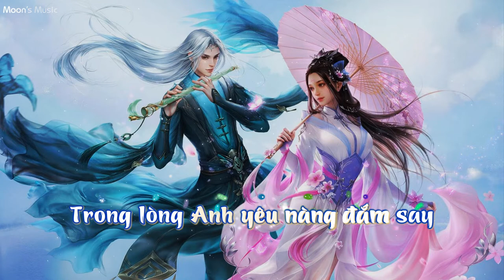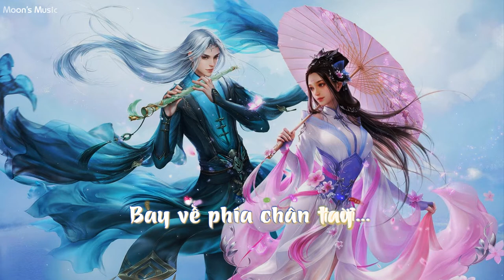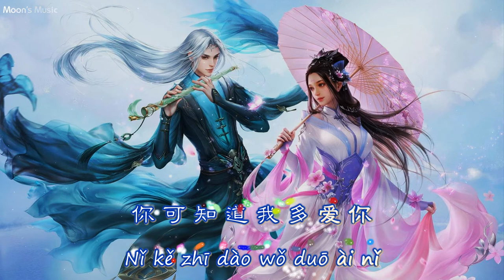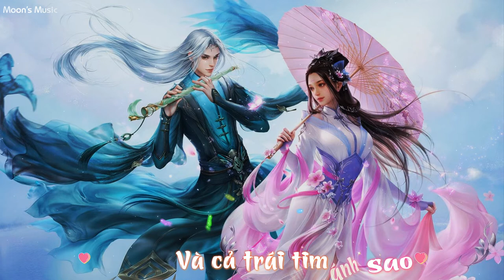♪ 小薇 (Cô Bé Tiểu Vy) - Đan Trường ft. Lương Bích Hữu (梁碧好 - LBH) ♪ | Beat + Karaoke | Moon's Music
DON'T FORGET TO
TO UPDATE THE NEW VIDEOS
LỜI BÀI HÁT (LYRICS):
Một cô bé
Đôi mắt như thiên thần
Nàng tên Tiểu Vy
Đôi môi như nụ hoa

Người có biết
Mỗi khi nhìn Anh cười
Là cả trái tim
Như ai đang trộm đi...

ĐIỆP KHÚC:
Tiểu Vy ơi
Trong lòng Anh yêu nàng đắm say
Mình cùng nắm tay
Bay về phía chân trời...

Và Anh hứa sẽ đi tìm ánh sao
Và cả trái tim
Anh xin trao về Em...

[Dạo Nhạc - Instrumental]

有 一 个
Yǒu yī gè
美 丽 的 小 女 孩
Měi lì dí xiǎo nǚ hái
她 的 名 字
Tā de míng zì
叫 作 小 薇
Jiào zuò xiǎo wēi

她 有 双
Tā yǒu shuāng
温 柔 的 眼 睛
Wēn róu de yǎn jīng
她 悄 悄
Tā qiāo qiāo
偷 走 我 的 心...
Tōu zǒu wǒ de xīn...

合唱 (CHORUS):
小 薇 啊
Xiǎo wēi a
你 可 知 道 我 多 爱 你
Nǐ kě zhī dào wǒ duō ài nǐ
我 要 带 你
Wǒ yào dài nǐ
飞 到 天 上 去...
Fēi dào tiān shàng qù...

看 那 星 星 多 么 美 丽
Kàn nà xīng xīng duō me měi lì
摘 下 一 颗
Zhāi xià yī kē
亲 手 送 给 你...
Qīn shǒu sòng gěi nǐ...

BRIDGE:
Tiểu Vy ơi